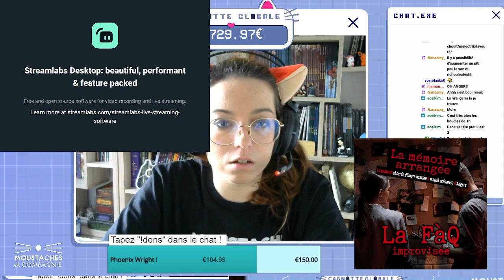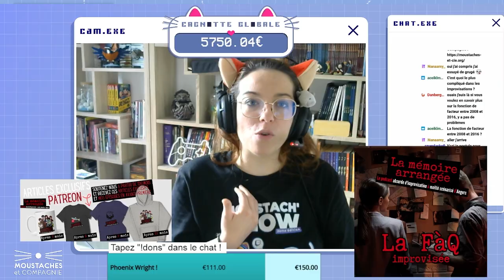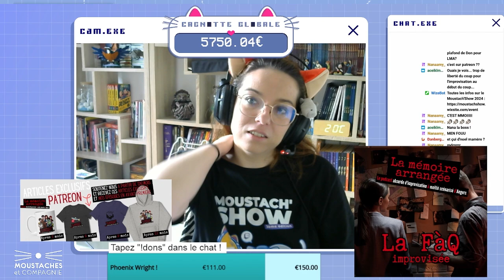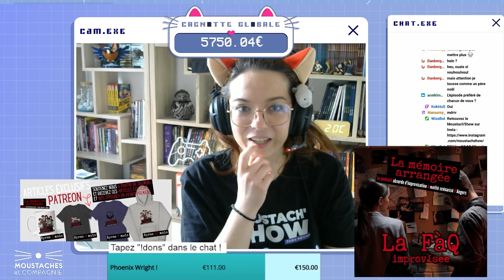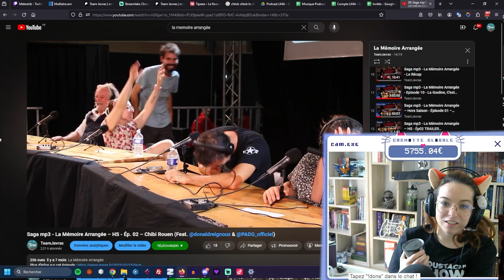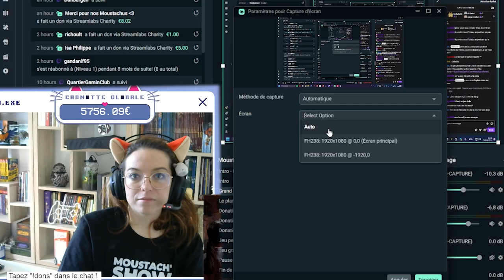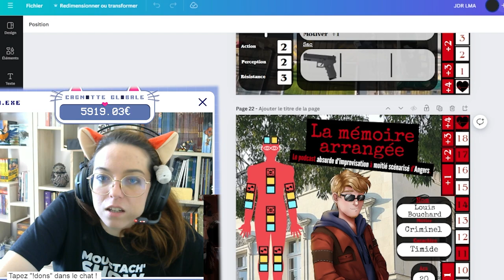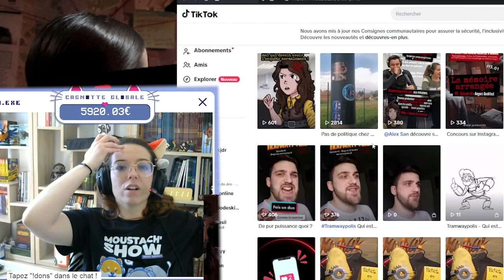Saga mp3 - La Mémoire Arrangée – BONUS - FAQ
Avec Melectrik, Richoult et Danbergen

Enregistré lors du Moustach'Show 2024

"La Mémoire Arrangée" est un feuilleton audio où les trames sont écrites mais les dialogues sont improvisés par les comédiens qui découvrent l'intrigue en direct.

Repris du concept de François Descraques - "Mystère a St Jacut".
Ce bonus a été enregistré en 2024.

CHAPITRE :
0:00:00 - 0:00:42 : Contexte
0:00:42 - 0:03:13 : Correction du bug de Mel
0:03:13 - 0:04:42 : Les musiques dispos
0:04:42 - 0:07:10 : C'est quoi La Mémoire Arrangée
0:07:10 - 0:10:25 : Les invités de la Saison 1
0:10:25 - 0:15:40 : Les acteurs de la Saison 1
0:15:40 - 0:28:00 : Les épisodes HS, les acteurs et invités
0:28:00 - 0:32:53 : Recherche des prochains acteurs
0:32:53 - 0:35:47 : QUESTION - C'est quoi vos moments préférés ?
0:35:47 - 0:37:35 : QUESTION - Comment ça s’écrit un script de La Mémoire Arrangée ?
0:37:35 - 0:38:22 : QUESTION - A quand le retour de Bobby Michou ?
0:38:22 - 0:43:04 : Pourquoi nous soutenir - Programme de fidélité Patreon
0:43:04 - 0:44:57 : QUESTION - Il manque combien d'euros/personnes pour une saison 2 ?
0:44:57 - 0:47:36 : QUESTION - C'est quoi le plus compliqué dans les impros ?
0:47:36 - 0:49:45 : QUESTION - Est-ce que l'Inconnue conviens aux scénariste ?
0:49:45 - 0:51:49 : Arrivé de Danbergen
0:51:49 - 0:54:20 : QUESTION - C'est lequels vos épisodes préférés ?
0:54:20 - 0:55:40 : QUESTION - C'est quoi ton souvenir préféré Danbergen ?
0:55:40 - 0:56:00 : QUESTION - On peux donner jusqu'a combien sur Patreon ?
0:56:00 - 0:57:49 : QUESTION - Y'a-t'il un moment ou il y aurait trop d'argent sur Patreon et Tipeee ?
0:57:49 - 1:02:30 : QUESTION - Besoin d'illustrations ? Comment on a rencontré Metentys ?
1:02:30 - 1:06:44 : QUESTION - Est ce que c'est compliqué de gerer les acteurs ?
1:06:44 - 1:12:50 : QUESTION - L'origine de LMA et le processus ?
1:12:50 - 1:18:12 : QUESTION - Peux on diffuser LMA ?
1:18:12 - 1:34:30 : QUESTION - Quels serait les guests que tu aimerais avoir dans LMA ?
1:34:30 - 1:35:50 : QUESTION - Quel est le plus long dans le montage ?
1:35:50 - 1:36:03 : QUESTION - Comment est tournée une scène ?
1:36:03 - 1:38:10 : QUESTION - Combien a couter la saison 1 de LMA ?
1:38:10 - 1:38:28 : QUESTION - C'est quoi le défraiement des acteurs ?
1:38:28 - 1:39:38 : QUESTION - Est ce que les épisodes live sont plus compliqués a monter ?
1:39:38 - 1:38:42 : QUESTION - Pourquoi ?
1:38:42 - 1:41:07 : QUESTION - Est ce que ce serait bien utile de filmer les épisodes normaux ?
1:41:07 - 1:41:45 : QUESTION - D'autres aides financière pour LMA ?
1:41:45 - 1:42:18 : QUESTION - Faut ranger l'appartement...
1:42:18 - 1:45:30 : ANECDOTE - Les ambiances d'Angers et de Rouen
1:45:30 - 1:47:08 : ANECDOTE - Un secret sur la Saison 2
1:47:08 - 1:47:15 : QUESTION - Le moment où ...
1:47:15 - 1:48:58 : QUESTION - Des behind the scene
1:48:58 - 1:49:45 : QUESTION - Quand commencerais l'enregistrement de la Saison 2 ?
1:49:45 - 1:51:27 : EXTRAITS - Mel a crachée devant 300 personnes
1:51:27 - 1:52:38 : QUESTION - Des behind the scene : Orphée
1:52:38 - 1:53:40 : QUESTION - Des behind the scene : Le Tropeur
1:53:40 - 1:56:30 : Pour la saison 2, je recherche une auditeur sténographe
1:56:30 - 2:05:49 : Le Jeu de Rôle : La Mémoire Arrangée
2:05:49 - 2:08:06 : Fin de la FAQ
2:08:06 - 2:09:13 : Notre autre podcast : A Tour De Rôle
2:09:13 - 2:15:29 : Les clips animés
2:15:29 - 2:18:22 : A Tour De Rôle Horreur - Conclusion